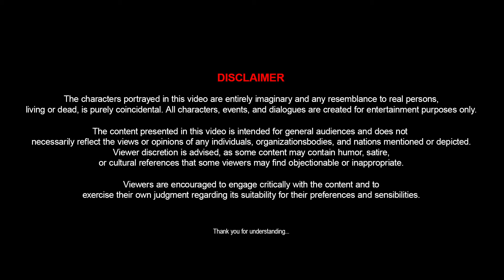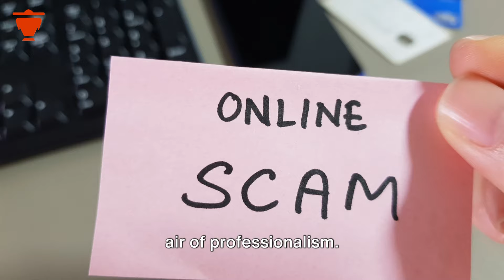The Fake Shipping Companies Scam: Take care of your shipments in globaltrade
Bogus shipping companies may take payment without delivering the goods or may provide below average services. This can result in delays in receiving products as the products may be sent through slowest or longer shipping routes instead of faster and convenient methods.

00:00:15 The Deceptive Facade
00:01:22 International Trade and Engagement Platform
00:01:41 The Web of Fraud
00:02:19 Have you ever been scammed?
00:02:34 Lessons Learned

NavaTies is an International Trade Platform and MarketPlace. We provide End to End Solutions for Individuals and Businesses to explore the international markets. So whether it is learning the international trade or earning from the global trade we are here to help.

Satish Speaks on Global Trade and Geo-Politics is a channel where Mr. Satish Kota, Founder & CEO of NavaTies is going to talk to you and help you understand International Trade, Current Affairs on Geo Politics and its impact on trade, All about countries and regions and what opportunities lie in them, products/merchandise/goods as well as services and where the market for them lies and finally interviews with various Businesses, Trade Bodies, Govt. Bodies, Ministers and Officials about International Trade and where the market lies.